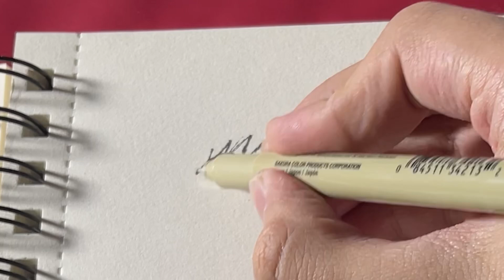How to draw Ichigo Kurosaki step by step - Drawing Tutorial